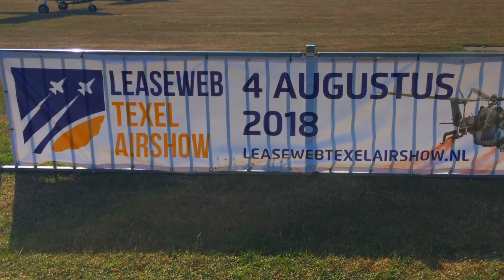2 days before the Texel Airshow 2018 (see also highlights film)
Landing van een PH-TEX op EHTX Texel International Airport
2 dagen voor de AIRSHOW

Stilte voor de storm!!

thanks to Tom Cruise et al.  for the music!